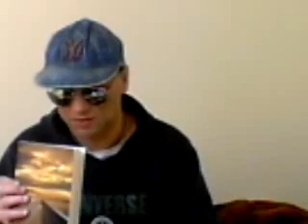Laci Kollar- Let it be by The Beatles (Cover) Till there was you by The Beatles Cover and reading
(New poetry books released,checking out my official store at Lulu.com for more details.)